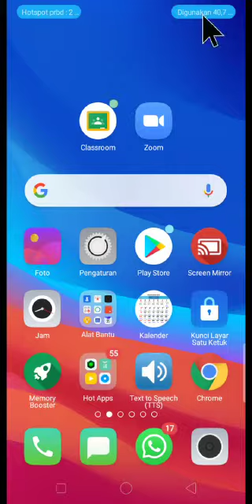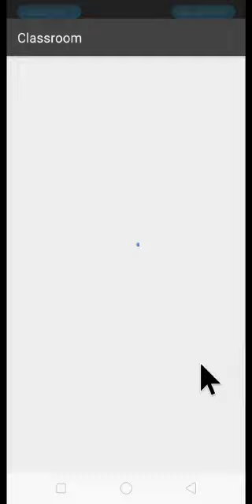05. Undangan bergabung sebagai Guru di classroom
DARING BUKAN BEBAN
Berikut Link VIDEO BERSERI
Panduan Menyiapkan Pembelajaran daring Via WA Group Untuk Guru

DARING BUKAN BEBAN
Panduan Menyiapkan Pembelajaran daring Via Google Clasroom Untuk Guru

Semoga Bermanfaat.
Terimakasih.